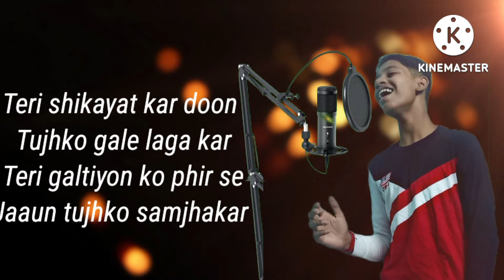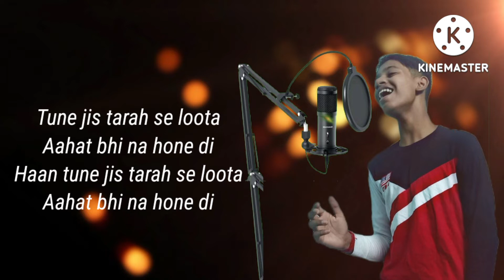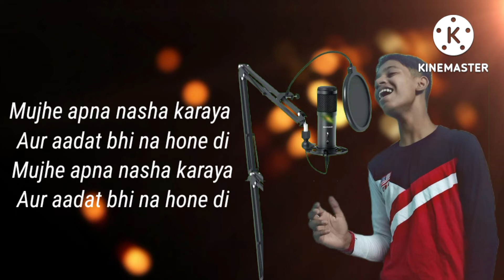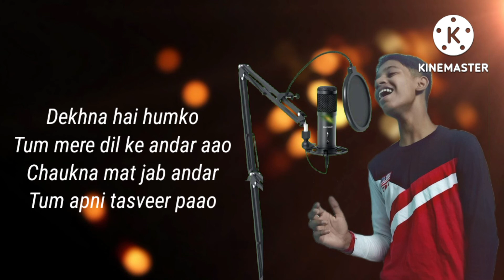Dhokha song cover